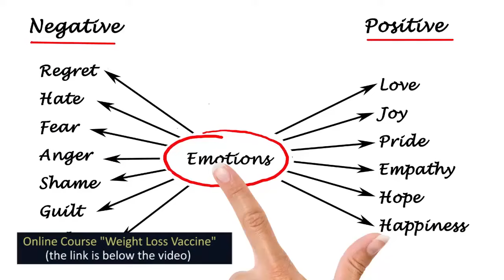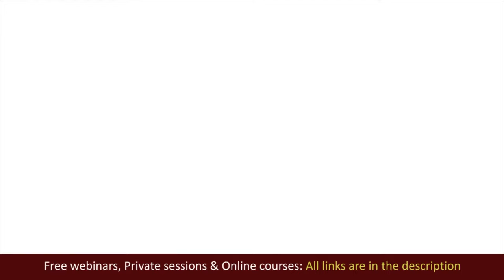Feeling Angry and Disappointed in Yourself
Being angry at yourself and feeling disappointed in yourself can easily lead to depression, emotional breakdown, and even overeating. Self-anger and self-disappointment are one of the hardest emotions to deal with.